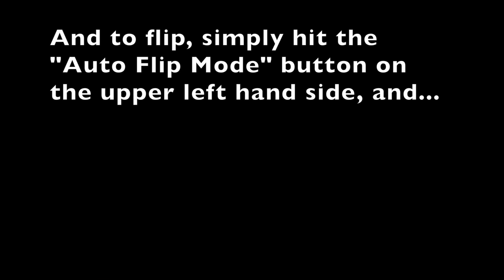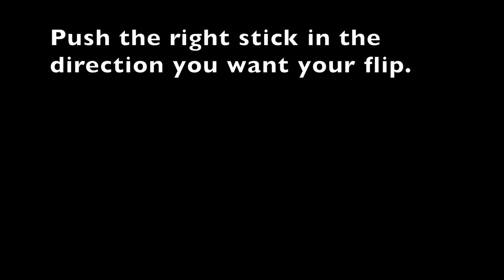Ares Shadow 240 Drone Pairing, Startup and Flip: iMovie 10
Learning the basics of iMovie by playing with drones.